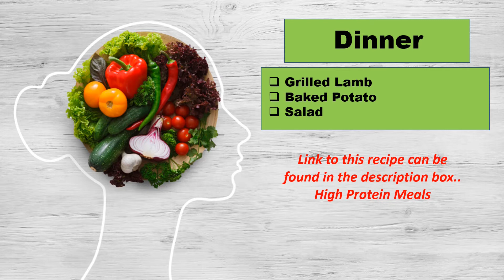Healthy Meal Plan Haul 🌟Mediterranean Diet Meal Plan🌟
Eating healthy DOES NOT have to be EXPENSIVE or BORING. In these WEEKLY MEAL PLAN HAUL. I’ll show you tips and strategies on how to eat healthy on a budget.

10 Day Green Smoothie Detox